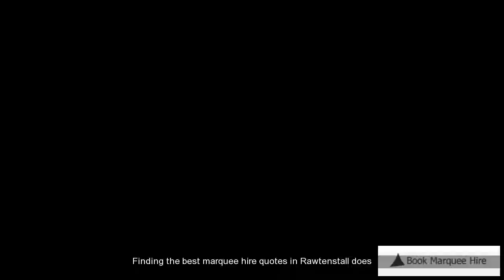Marquee Hire Rawtenstall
Finding the best marquee hire quotes in Rawtenstall does not need to take up too much of your time and energy. Our commitment is to provide you with the best marquee rental quotes whilst making the process as painless as possible. to get a quote.